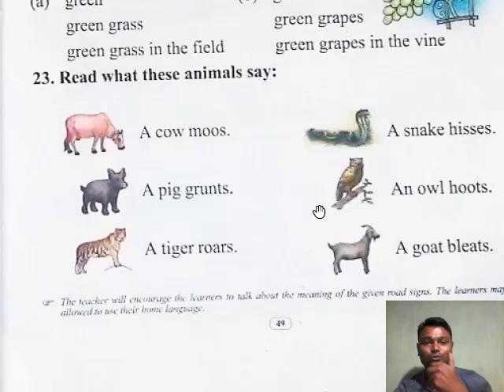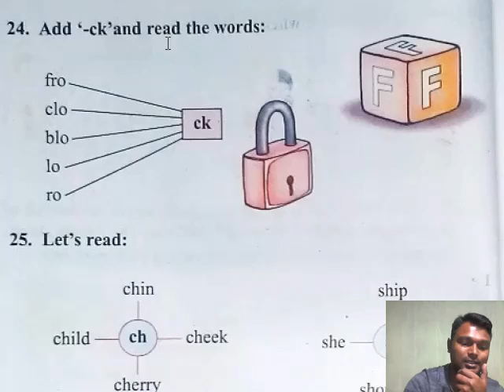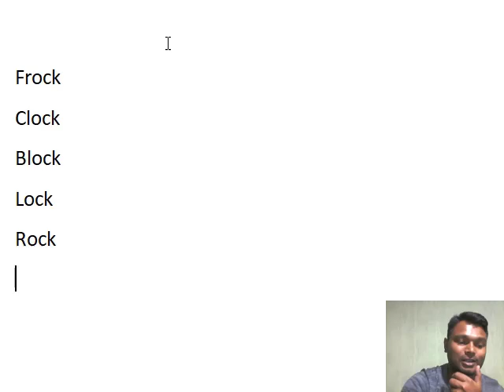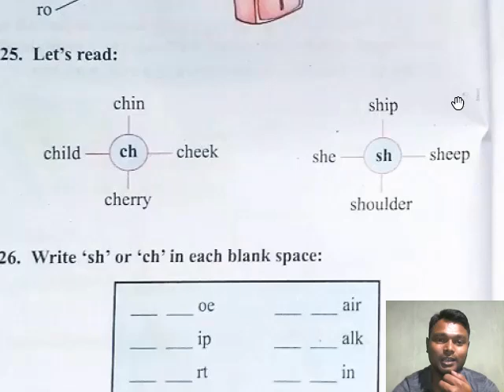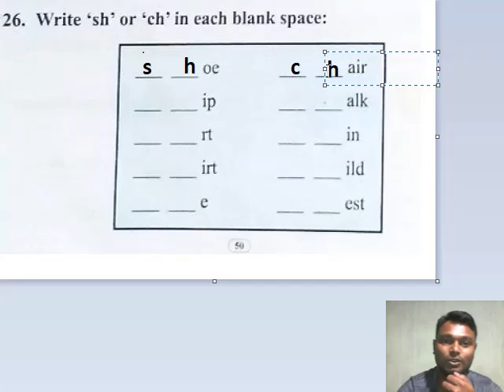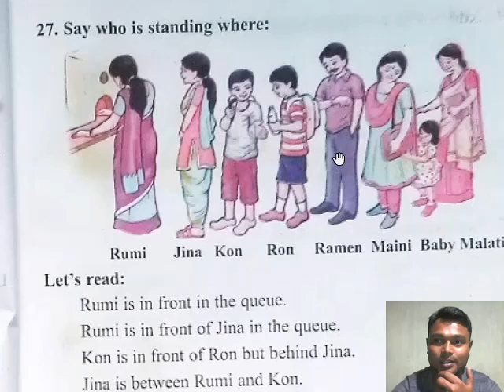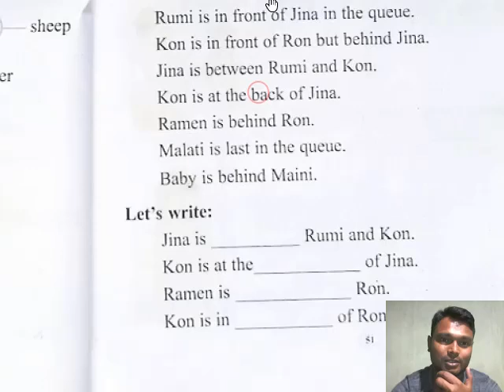class 2 Lesson 3 part 10 - Traffic Lights